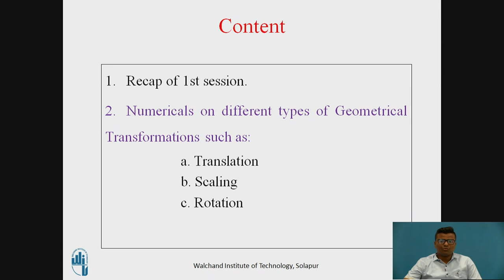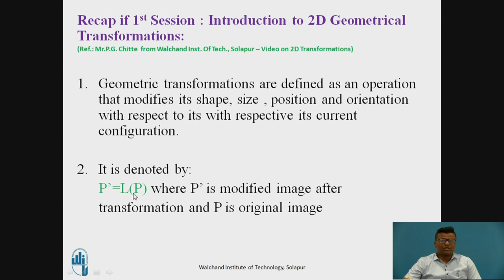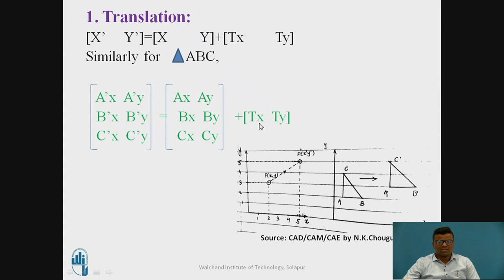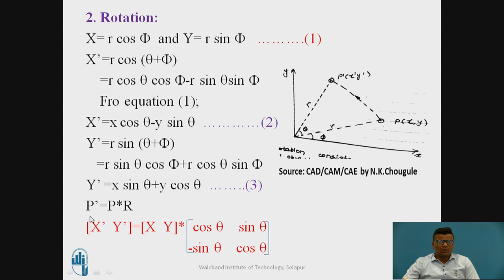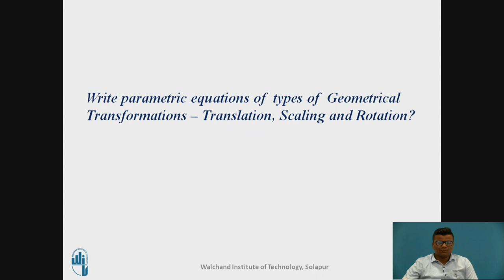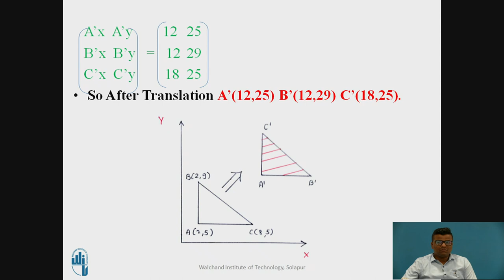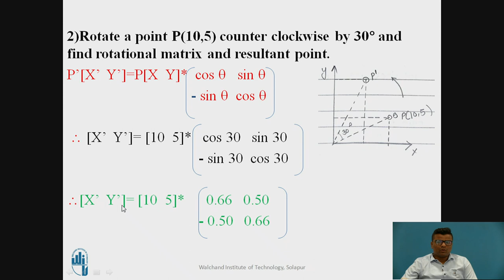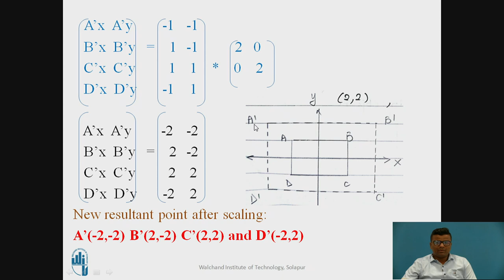Numericals based on 2D Geometrical Transformation